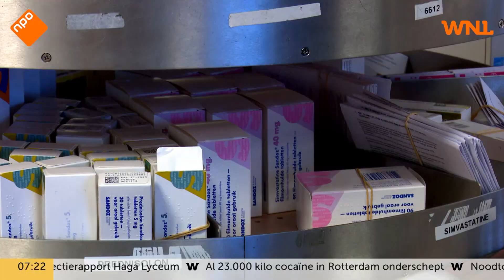Minister Bruins: 'Medicijnen moeten we vaker gaan produceren in Europa'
Het medicijntekort in Nederland is de afgelopen jaren verdubbeld. Om hier iets aan te doen, moeten meer medicijnen geproduceerd gaan worden in Europa en een verplichte buffervoorraad aangelegd worden van vijf maanden. Dit zegt minister voor Medische Zorg & Sport Bruno Bruins bij Goedemorgen Nederland op NPO1.